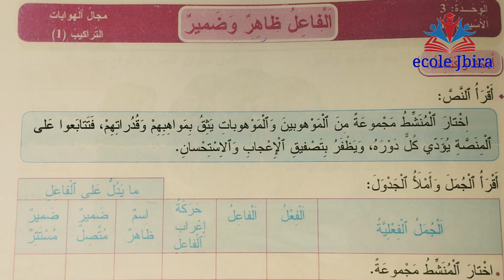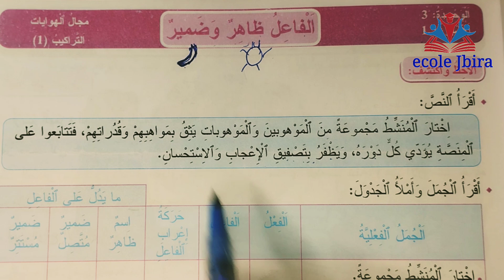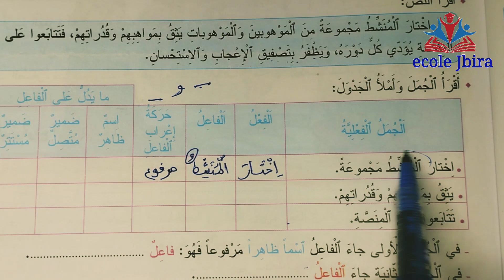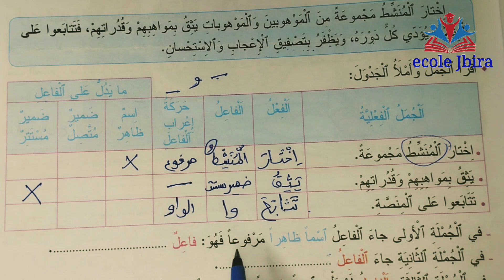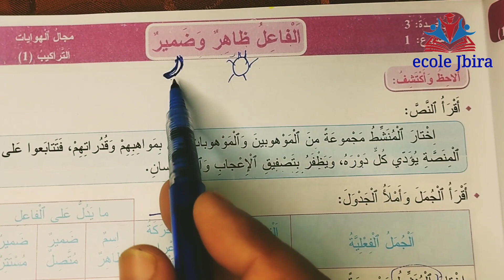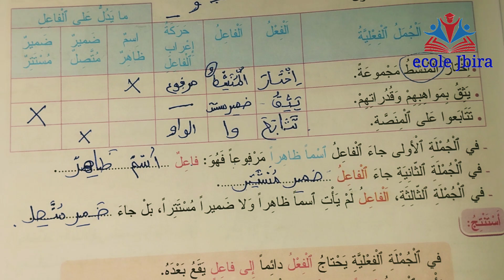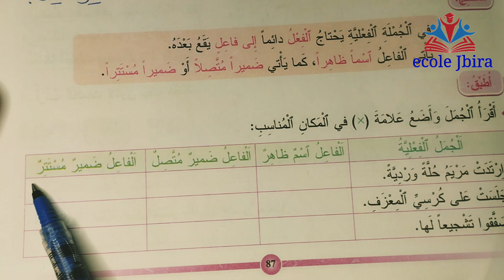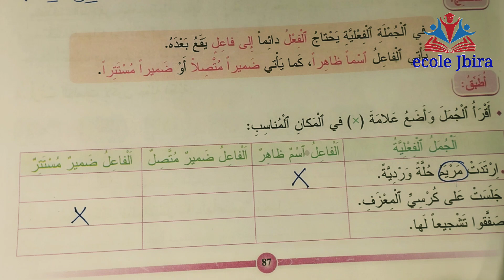في اللغة العربية للسنة الرابعة ابتدائي الصفحة 87 @الفاعل ظاهر و ضمير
@الفاعل ظاهر و ضمير مرجع المفيد في اللغة العربية للسنة الرابعة ابتدائي الصفحة 87